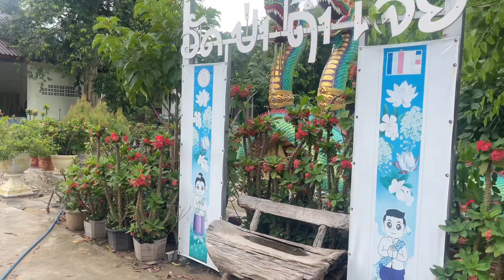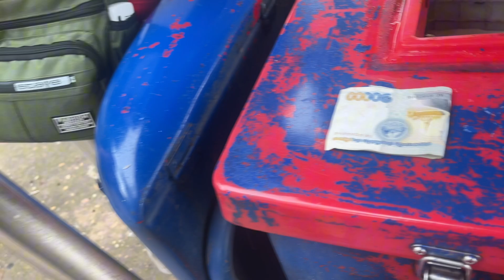ไปนมัสการวัดถ้ำเจีย ที่ชาวสะหวันนะเขตเคารพและนับถือ￼￼ และเสื้อว่ามาวัดแห่งนี้แล้วจะโชคดีทุกคน￼